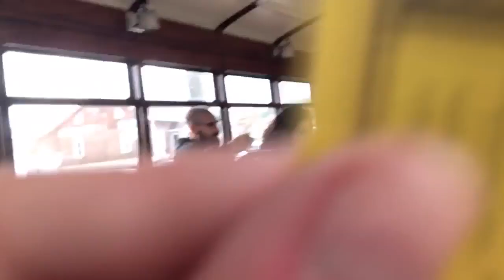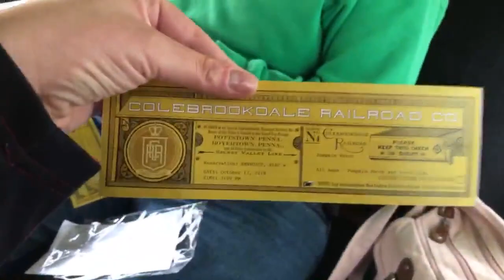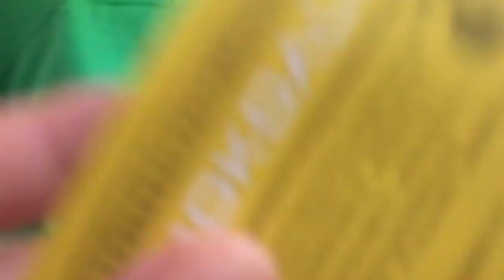Train Ride and Pumpkin Patch at Colebrookdale Railroad Co.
Come see when I figure out this is a child’s activity. See what I do about it!  Also, do you like my pumpkin? XD